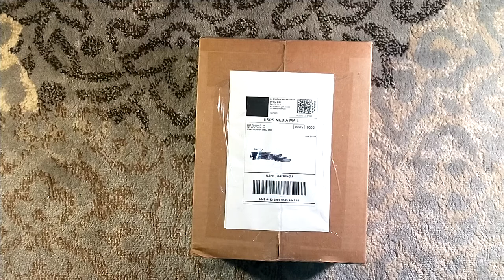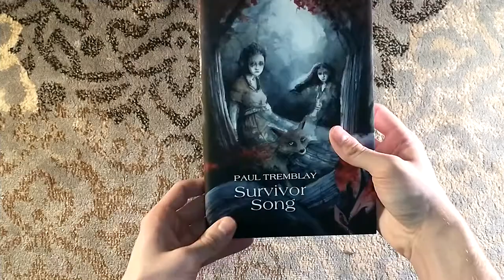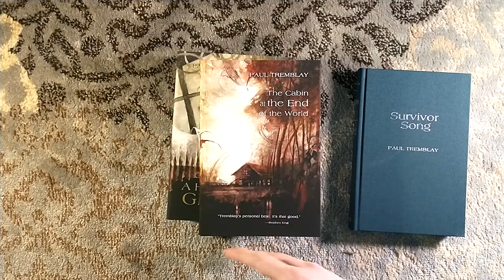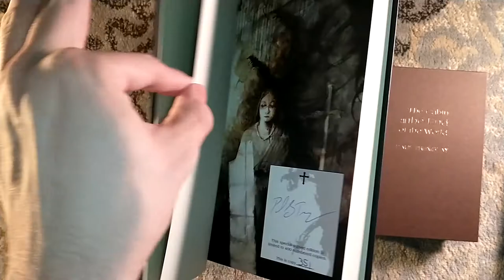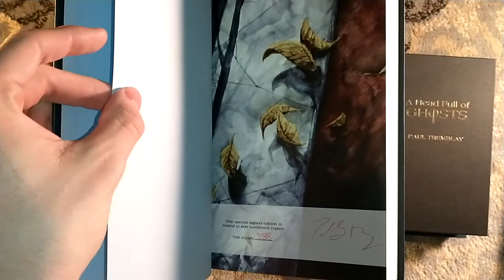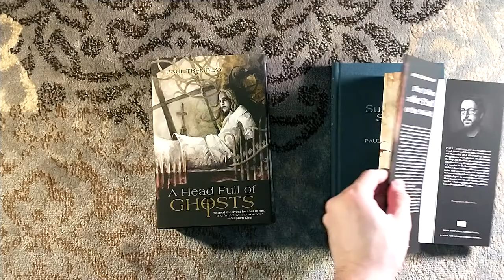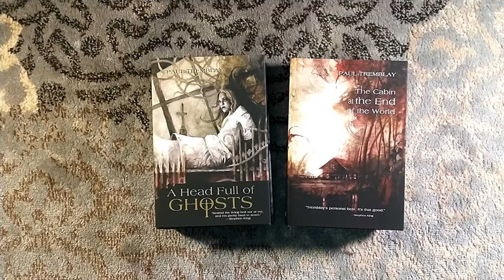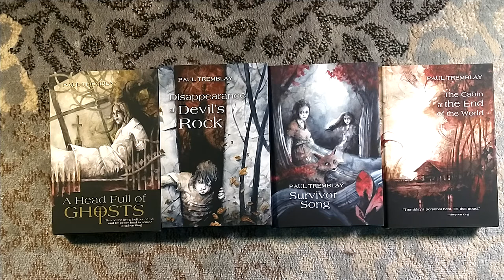Unboxing Survivor Song by Paul Tremblay - SST Publications - Dark Regions Press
Unboxing the signed limited edition of Survivor Song by Paul Tremblay, as published by SST Publications.